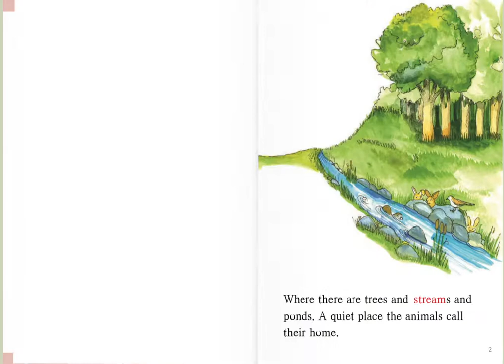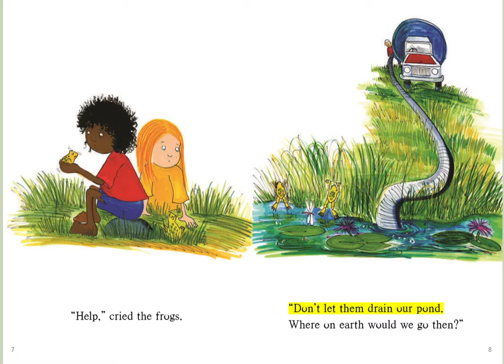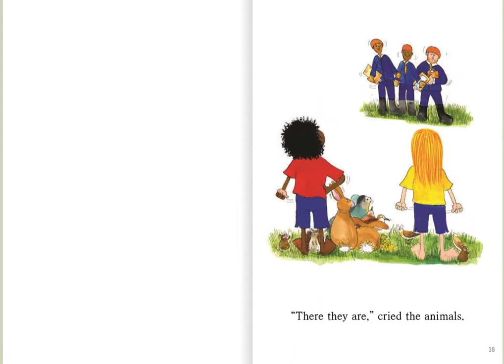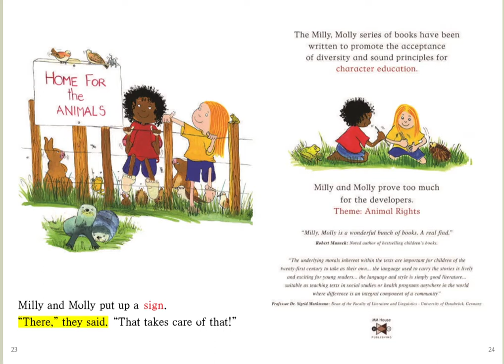EB-1A-203 Milly and Molly Help the Animals